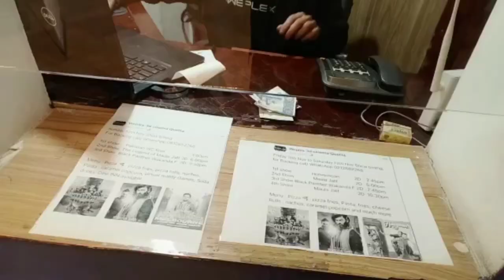England won the T20 worldcup 2022. Part-1 Daily vlog#13